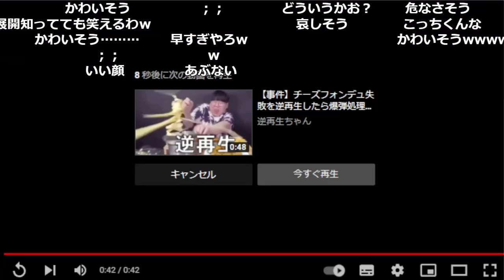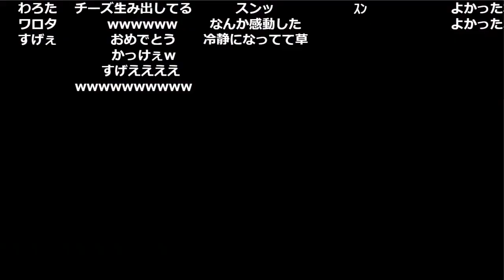チーズフォンデュの動画で爆笑するおおえのたかゆき【2022/05/24】